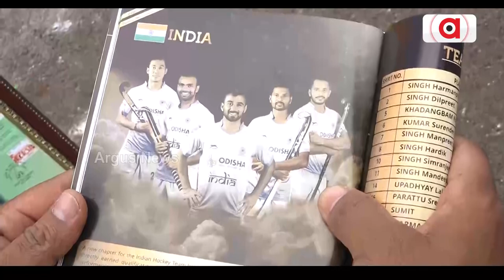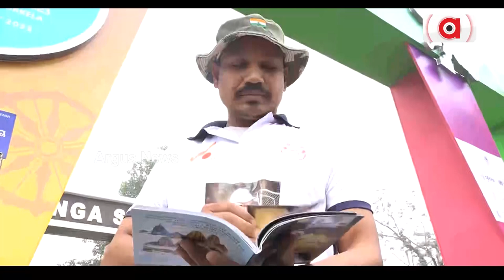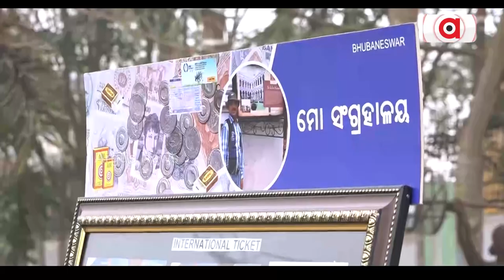Samarranjan Mohanty In Talks For His Museum For Hockey World Cup 2023